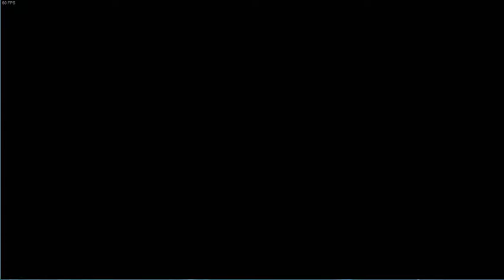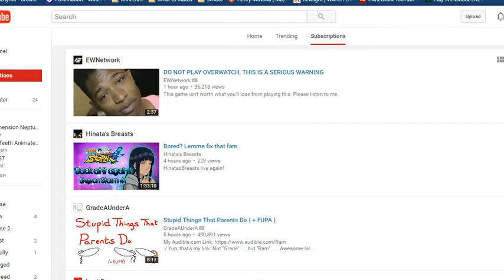Hyperdimension Neptunia U: Action Unleashed Credits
Noble of Lost Pause had an issue with them, so I'm uploading them for the people who wanted to seem the credits.